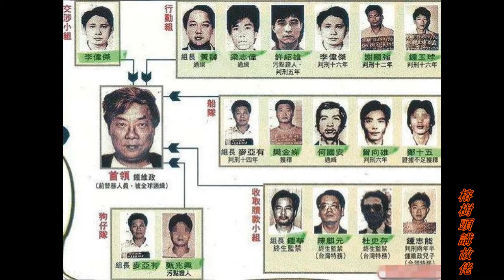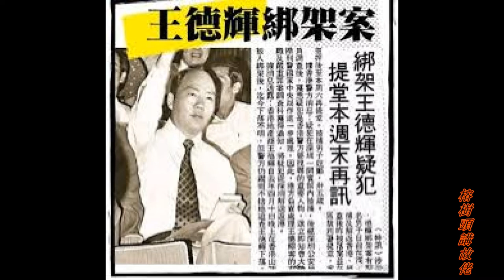小甜甜龔如心丈夫王德輝被綁架案始末 (粵語)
小甜甜龔如心丈夫王德輝被綁架案始末  (粵語)  ---  榕樹頭講故佬

資料來源 -- 網上搜集